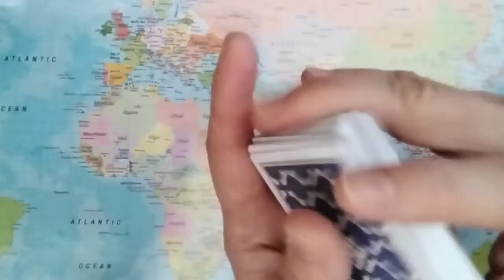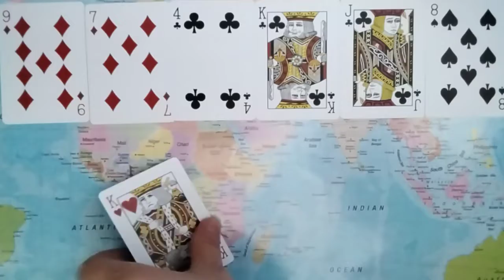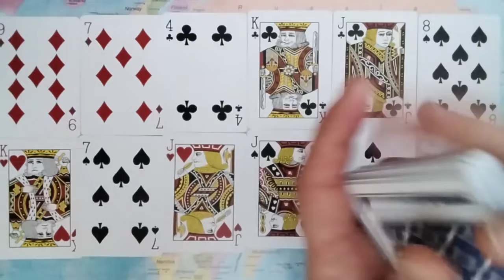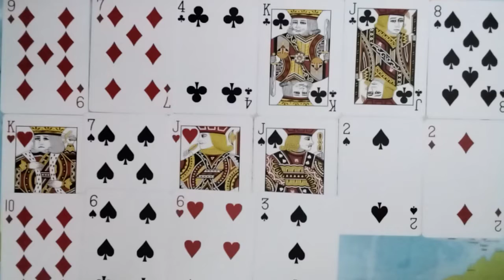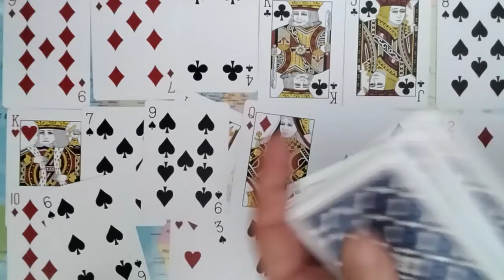LIBRA Just Say NO, They Are Plotting Revenge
Libra January 24th To February 6th 2022 Tarot: This Is A Weekly Tarot Reading For Libra.